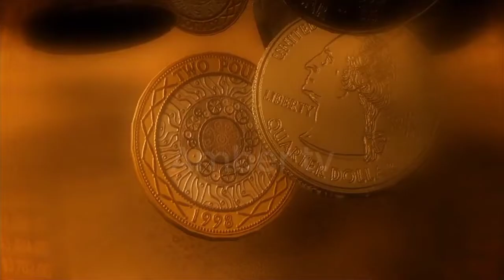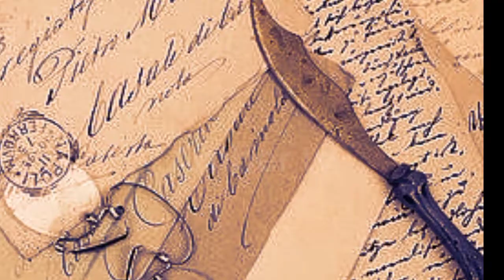History of Assassin's Creed in Urdu | Hashashin | Hasan bin Sabah ki jannat | seljuk | Amber tv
Hashashin or otherwise known as, the Assassins were medieval Nizari Ismailis of Persia and Syria. It was known as a secret order to be led by a mysterious man; the Nizari Ismailis was formed in the late 11th century and split from Ismailism which was a branch of Shia Islam. Later on, the Nizaris posed military threat towards Sunni Seljuq authority within Persian territory by capturing and inhabiting several mountain fortresses under the leader of the Assassins, Hassan-i Sabbah. Only a class of acolytes which were known to them as fidai did the assassination works. They had a lacking army which made the Nizari soon rely on the trained warriors to do espionage and assassinations, and over the 300 years of the assassins work, two caliphs, many viziers, sultans, and crusade leaders were assassinated.